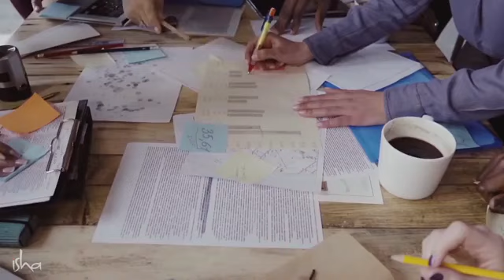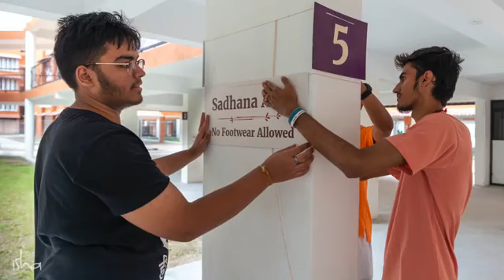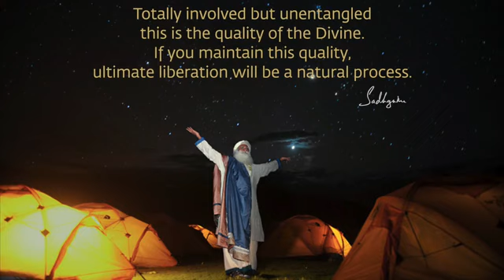If Your Involvement Is Unbridled, There Is No Such thing as entanglement